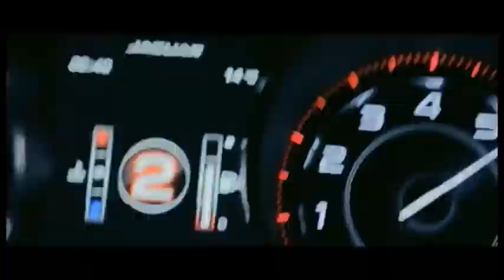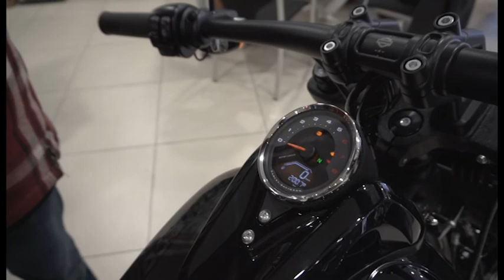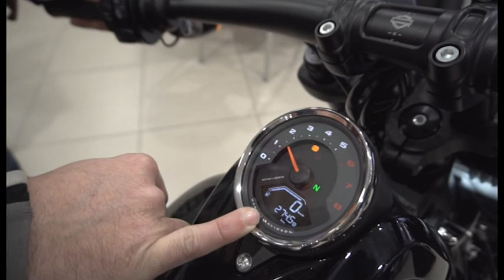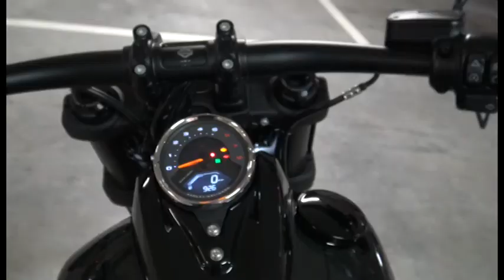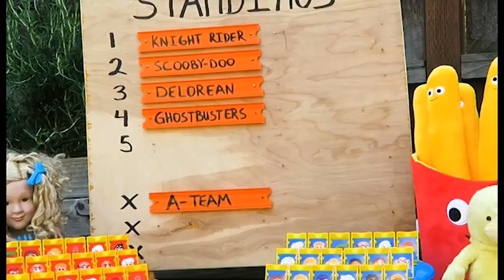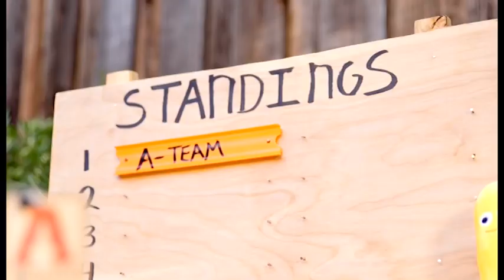FAT BOB HARLEY DAVIDSON 2018. SOBRE RUEDAS 7, BACK TO THE FUTURE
Probamos la nueva HarleyDavidson FatBob 2018
Además, consejos para escoger nuestro seguro de la mano de AXA.
Y una carrera muy especial con los coches de nuestra infancia.
SobreRuedasBTTF en TeleBilbao:
Martes 14:00
Miércoles 12:00
Sábado 19:00
Domingo 00:30
Lunes  20:30